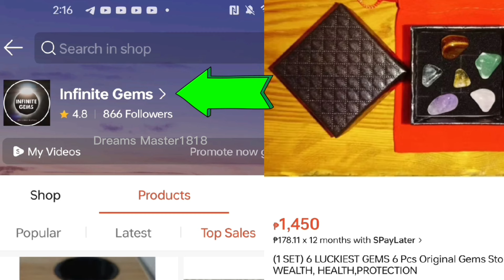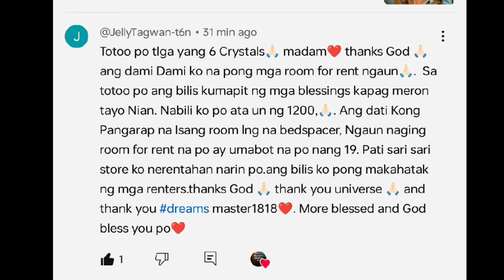ILAGAY MO SA BAHAY ANG MONEY MAGNET BOWL NA ITO N MAGPAPAYAMAN SAYO NG HUSTO@dreamsmaster1818